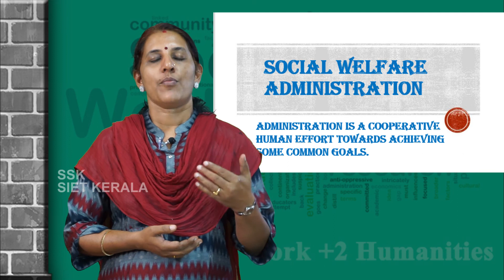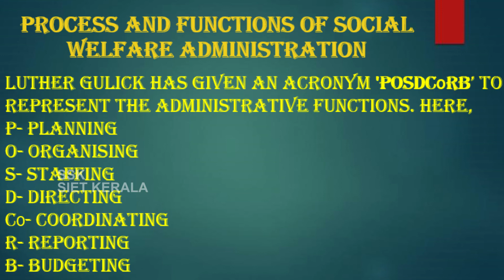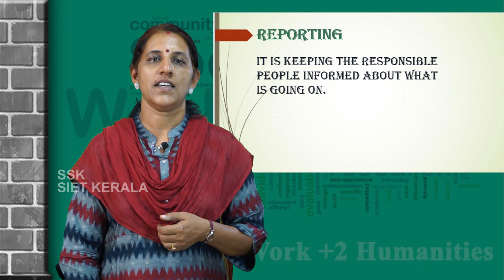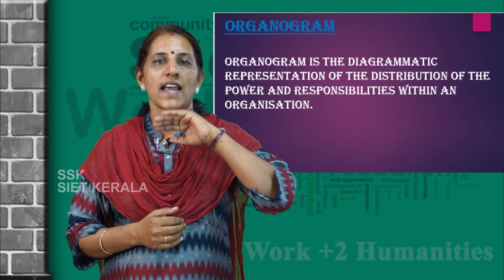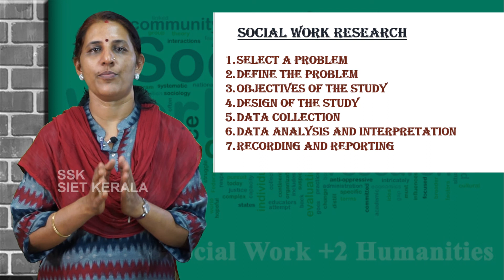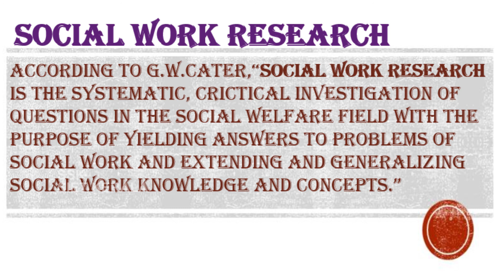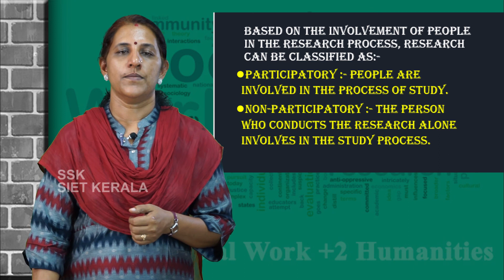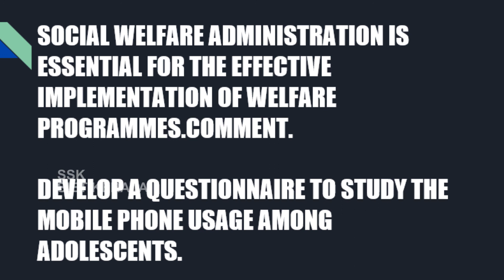SIET-PLUS TWO-SOCIAL WORK- SOCIAL WELFARE ADMINITRATION CHAPTER 2 (PART -2)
Administration is cooperative human effort towards achieving some common goals.